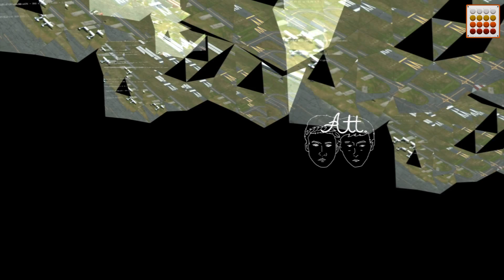ELITE MODEL LOOK Asia Final 2013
Video scenography ELITE MODEL LOOK CHINA FINAL, SHENZHEN, CHINA, 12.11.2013